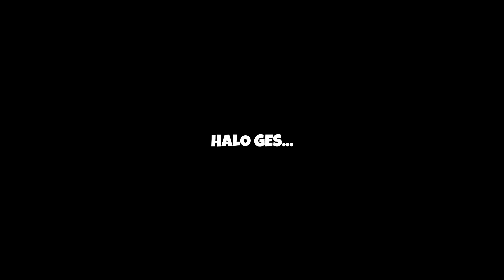King Chentian Marah Karena Di Curangi - Lingwu Dalu Episode 14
Lingwu Dalu / Lingwu Continent
Episode 14

Status: Ongoing
Studio: -
Network : iQiYi
Durasi: 7 min per eps
Episode: 60